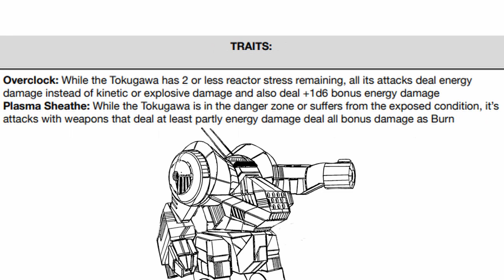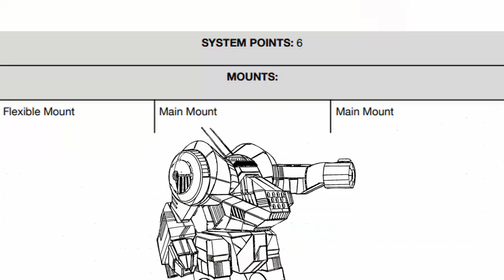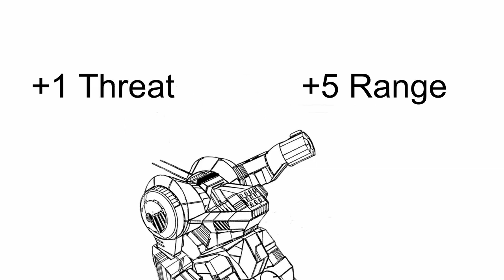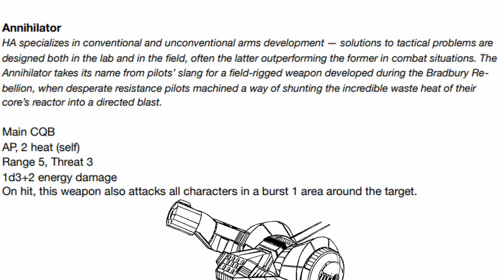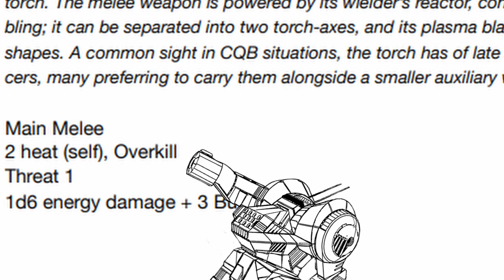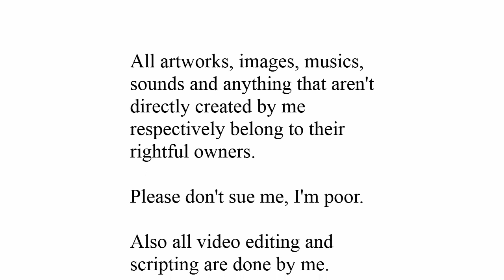Trashtalk on Lancer: Tokugawa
THIS HAND OF MINE IS BURNING RED, ITS LOUD ROAR TELLS ME TO USE STOCK ANIME FOOTAGE!

Update: Some contents within the video might have been changed since the upload date, check this video for the changes.